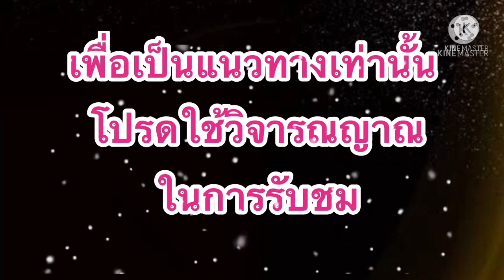แนวทางลาวพัฒนา!!เจ้ฟองเบียร์ (8/11/64)